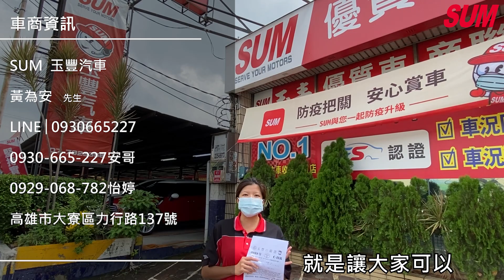【SUM中古車】玉豐汽車防疫線上車展! 喜歡請留言 下回為您深入拍攝介紹唷! (高雄市)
車商資訊：SUM玉豐汽車
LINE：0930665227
車輛所在：高雄市大寮區力行路137號